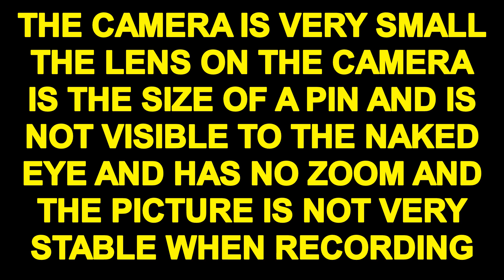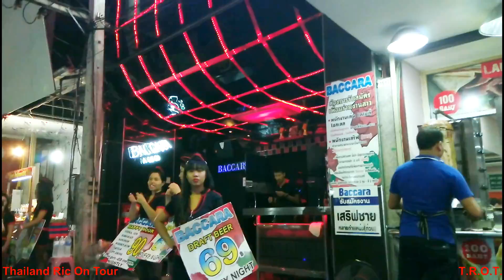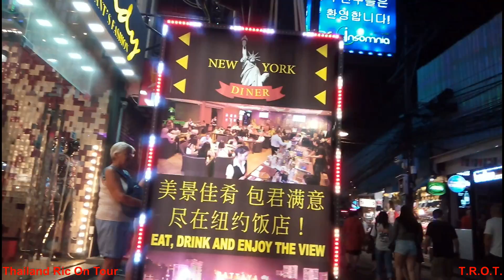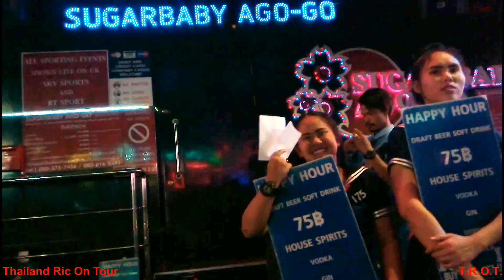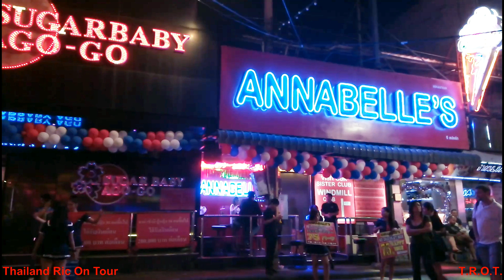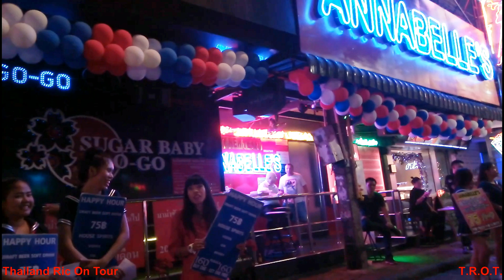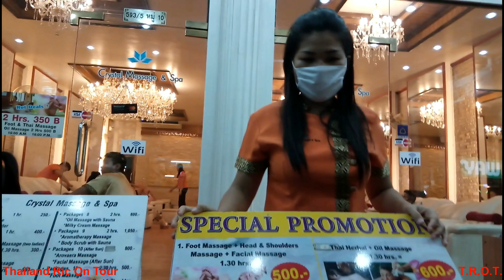WALKING STREET SATURDAY 20th JANUARY 2018 WALKING STREET PATTAYA THAILAND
Touring Thailand and bringing you fun and exciting videos and food reviews from mostly around Pattaya hope you enjoy them. Ric

Amended video copyright music removed this is the reason it has been uploaded for the second time enjoy.